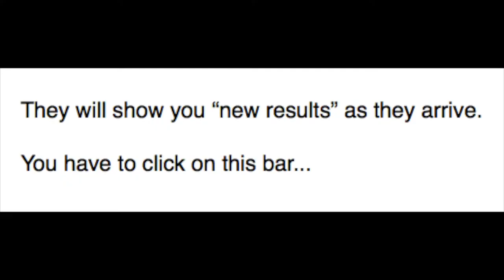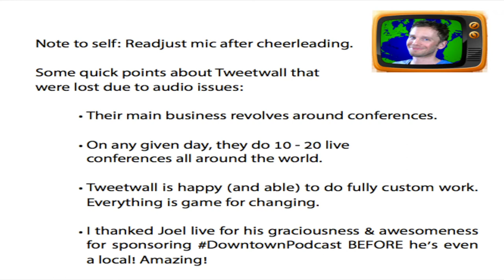Tweetwall / Mack Holiday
Mack Holiday introduces our beer sponsor for the week Tweetwall and current holidays!

More about episode 56:

Gear up for episode #56 of the Downtown Podcast! In this episode, we talk with Denise Taylor from WeGetTo.org. Denise shares what she experienced and learned through her teen's 3 year bout with leukemia. While visiting downtown Las Vegas, Denise stopped in to share how the entire world can benefit with great strength and unimaginable joy as a result of embracing the perspective she offers.

We also talk with Miguel Reyes and Patricia Bouchebel, the couple behind the recent flash mob proposal at Downtown Container Park.

Special thanks to our FreeBeer sponsor this week Joel Strellner of Tweetwall.com. Tweetwall makes it easy to display your hashtag at your event. It's a must-have service for those in the event space!